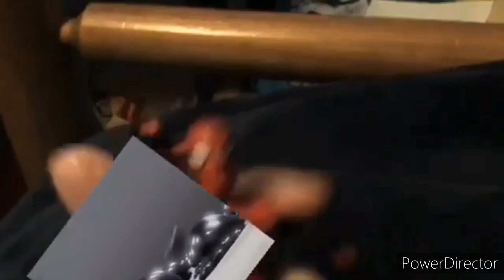Spider-Man In Kronos Unveiled From Spider-Man Primeval Breakouts 🕷️🕸️😨😈🦹🏻👩🏻‍🦳⚫🔫💥🖤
Spider-Man Got Captured By Syndrome and Vicious Six 🕷️🕸️😨😈🦹🏻👩🏻‍🦳⚫🔫💥🖤